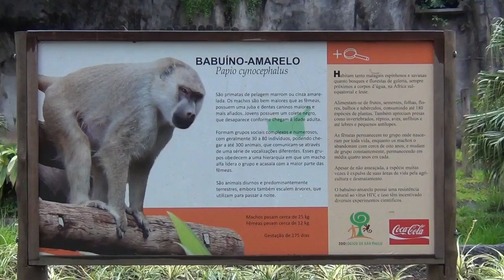Zoológico de SP - Babuino Amarelo - 02Nov2011 - HD 1080p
Babuino Amarelo